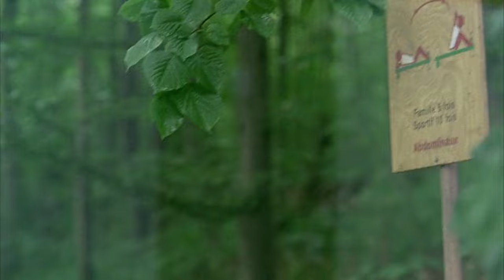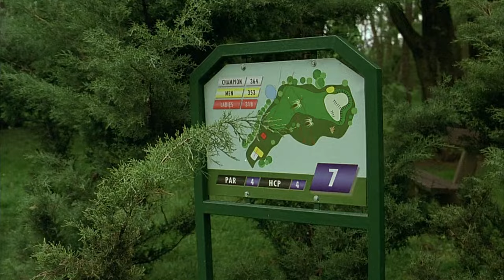Fair Play | French Full Movie | Action Drama Thriller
The film dives into the intense and competitive world of high-stakes corporate rivalry, where ambition and betrayal intertwine. When a promising opportunity arises, two individuals find themselves locked in a battle for power, but their pursuit of success takes unexpected and dangerous turns. As secrets are uncovered and loyalties are tested, the true cost of their actions becomes chillingly clear. With each move more calculated than the last, the line between friend and foe blurs, leading to a shocking conclusion. Get ready for a gripping story where the rules of engagement are anything but clear.

Starring: Benoît Magimel, Jérémie Renier, Eric Savin

Directed By:  Lionel Bailliu